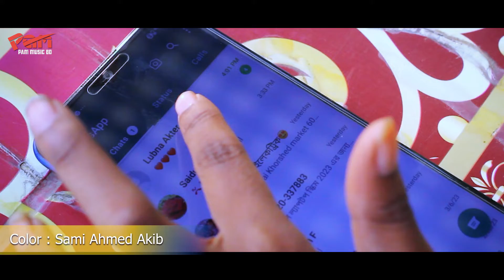ভুল বুঝে চলে গেলি | Pagla Shohag | পাগলা সোহাগ | Vul Buje Cole Geli | Bangla Music Video | New Song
আমাদের চ্যানেলের নতুন নতুন ভিডিওর খবর এবং চ্যানেল সংক্রান্ত সকল বিষয়ের আপডেট জানতে আমাদের কমিউনিটি ট্যাব ফলো করতে পারেন। ধন্যবাদ l

Audio -
Song : Vul Buje Cole Geli
Singer : Pagla Shohag
Lyric & Tune : Mamun Rana

Story : Ahmed Sakil
Cast : KGF Mahadi, Mostofa & Shifa
D.O.P : Mamun Rana
Edit : PAM House
Colour : Sami Ahmed Akib
Poster : Kamru Hasan (gfx)
Label : PAM Music BD